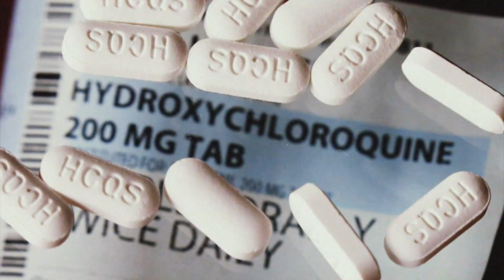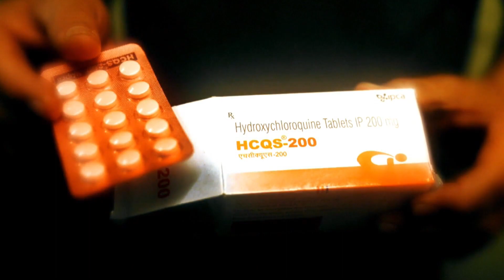Hydroxychloroquine divides Texas doctors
The anti-malarial drug hydroxychloroquine has once again been brought to the forefront of discussions surrounding treatment for COVID-19, after President Trump on Monday admitted to using the drug as a preventative measure— despite a lack of evidence proving the efficacy of the drug in preventing or treating the virus.

KXAN reached out to the Texas Medical Association and Texas Medical Board about its coronavirus treatment recommendations to doctors and heard from one of the Austin-based doctors who says she plans to continue treating COVID-19 patients using the anti-malarial drug hydroxychloroquine in combination with other supplements.

While the Food and Drug Administration has approved an emergency use authorization for the drug to be made available, it has not approved it for prevention or treatment of COVID-19 outside of a hospital or clinical trial.

Dr. Ann Shippy, who has practiced functional medicine for the past 15 years, says she has treated 10 patients and herself for COVID-19 using the drug without any negative impacts. She said she checks in with them daily and has seen improvement in the days following use of hydroxychloroquine.

“I’m keeping my patients from getting sick enough to have to go into the hospital,” Shippy said. “The more that we can be doing to keep people from getting to the point that they have to be hospitalized, and it’s a very inexpensive treatment with what I think is very low risk.”

Shippy says she wouldn’t feel comfortable prescribing hydroxychloroquine if her patients weren’t having positive responses.

The Texas Medical Association, of which Shippy is a member physician, does not recommend the use of hydroxychloroquine in preventing or treating COVID-19.

KXAN asked Shippy for her response to that guidance, and she said, “I don’t really have a response to that. I think it’s easier for me to feel comfortable with it because I’ve seen it work.”

According to data firm Premier, orders for hydroxychloroquine jumped 260% in the first two weeks of March, compared to earlier in the year. The drug is commonly used to treat malaria and autoimmune diseases.

OTHER TREATMENTS: 10 cases of anti-viral drug remdesivir to be distributed to Austin-area hospitals
Dr. John Carlo, an epidemiologist and member of the TMA COVID-19 Task Force, said he worries about potentially serious side effects associated with hydroxychloroquine.

“We all want something to work,” Carlo said. “There is a massive effort going on to look for medications that do have potential benefits. Unfortunately, I don’t think this is going to be one.”

Several ongoing studies are researching the efficacy of using hydroxychloroquine in preventing COVID-19 infection with frontline health care workers. So far, no studies have provided definitive evidence that hydroxychloroquine reduces a patient’s chance of being infected with COVID-19 or reduces the severity of the virus.

MORE: Malaria drug shows no benefit in another coronavirus study

A joint statement released in April by the American Medical Association, American Pharmacists Association, and American Society of Health-System Pharmacists cautioned the use of non-FDA approved medications in treating COVID-19.

“Definitive evidence for the role of these drugs in treating COVID-19 patients has not been determined through robust clinical trials; decisions to use these medications off-label must be made with extreme caution and careful monitoring,” the statement reads.

The Texas Medical Board does not issue guidance regarding specific drugs or treatments for COVID-19, according to an agency spokesperson. TMB would only review a case following a patient complaint.